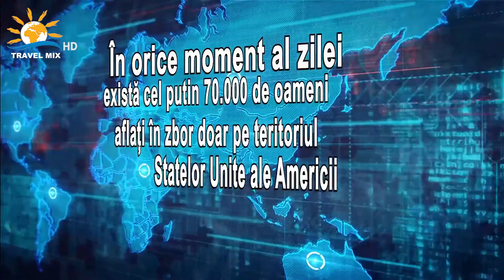Economia turismului – 06.20.2016, part 1 HD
Economia turismului cu Laura Dragomir